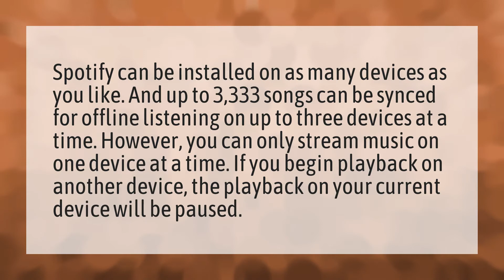Can you use Spotify on two phones at once?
Spotify Family Plan • Can you use Spotify on two phones at once?